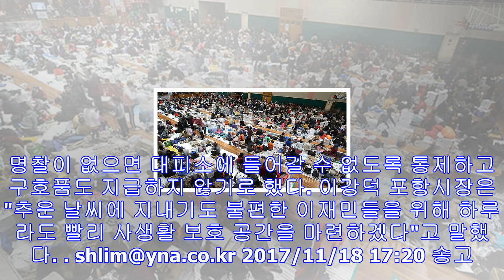포항지진 대피소에 텐트·칸막이 설치해 사생활 보호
개별공간 제공되는 이재민 대피소 (포항=연합뉴스) 김현태 기자 = 18일 오후 경북 포항시 북구 양덕동 기쁨의 교회에 마련된 지진 피해 이재민 대피소에 이재민들이 사용할 개인용 텐...